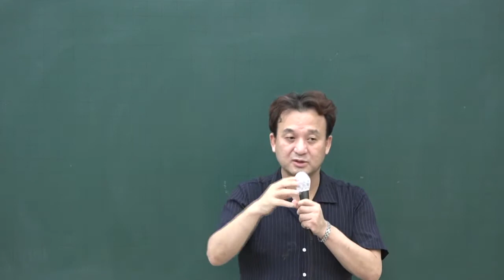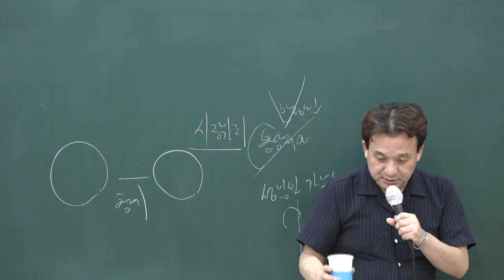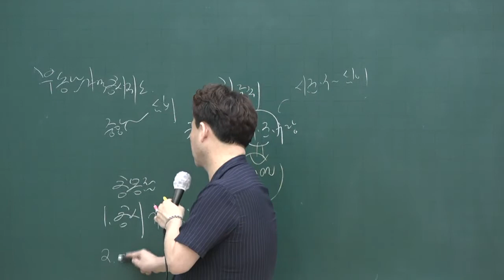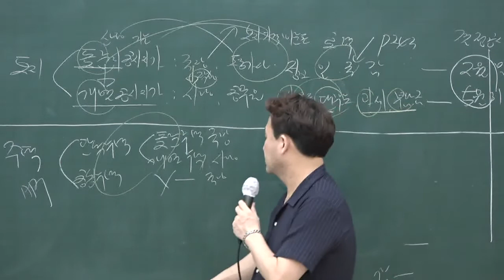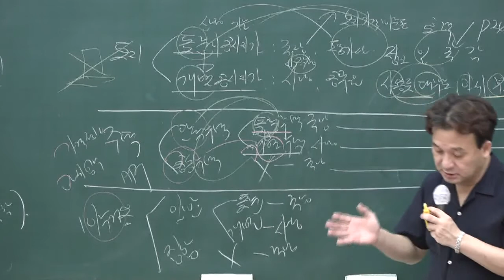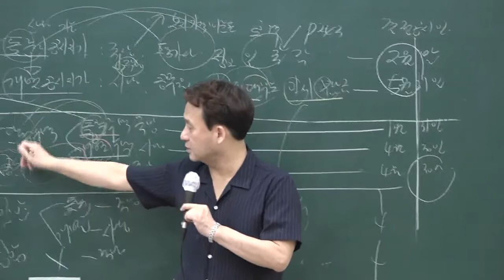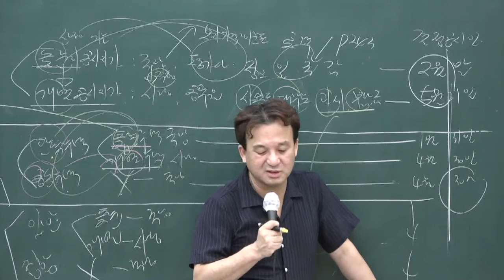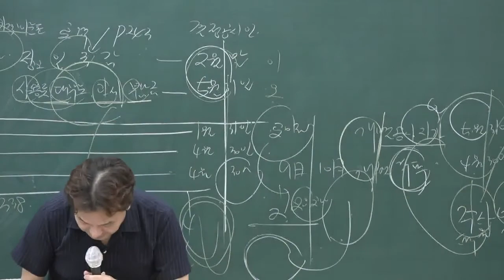[공전무] 2020년 공인중개사 부동산학개론 단원별문제풀이 8-29